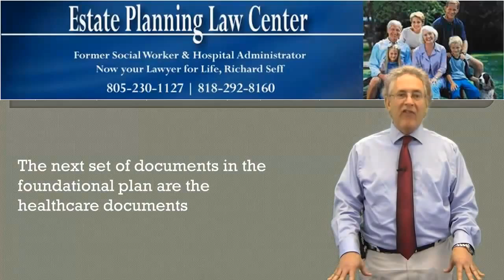Estate Planning Lawfirm Northridge, CA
Nobody recognizes what the future may hold. Even if you feel as though it is untimely to produce a will certainly or depend on, this might be the best time to think of your future as well as plan your estate. Regardless of what age you are or just what walk of life you are in, estate planning could be a smart action for you. You will most likely have many inquiries concerning this problem, so kindly continue reading so that you can be knowledgeable in making your decision. Firstly, an estate is a broad term that includes every one of your financial account, stocks, securities, life insurance, investments, vehicles, real estate, inheritances, as well as other sizable assets such as fashion jewelry, artwork, and also electronics. As you could see, every grownup has an estate, not simply the very affluent. Although it is absolutely suggested that those with large, complicated estates have a prepare for the future, everybody must do so. It does not matter just how young or old you are or the number of assets you own.

Why is estate planning essential? First, it allows you to offer family and friends participants after you are gone. Rather than allowing the courts to divide up your estate just how they please, you will have the ability to make a decision currently exactly how you want to be consisted of in your will certainly and specifically how it will be divided up. Not just that, however if you have youngsters or dependents in your care, you will be able to stipulate that will become their guardian ought to you pass away. Not just will you be able to look after your family economically, but you will certainly be minimizing the feasible stress and dispute that could possibly develop by not having a clear will.

An estate plan can additionally secure you throughout your life. For example, if you come to be sick as well as are incapable making choices concerning your medical care, the instructions left in your estate plan will be followed. Not only that, but by not preparing in advance, your estate could be subject to debilitating inheritance tax that could possibly use up to 50 % of your properties. An estate plan will likewise help you avoid probate. When an individual dies without a will or depend on or various other legal document explaining their desires, the estate can enter into probate. It will have to go with probate court in order to establish which is entitled to what, a process which can be taxing and also extremely costly. If you have much more questions regarding probate, estate planning, wills, or trusts, you should get in touch with a lawful representative as quickly as possible. They can examine your unique instance as well as aid you walk through this process.

5023 N. Parkway Calabasas